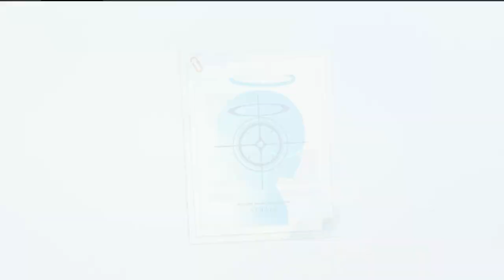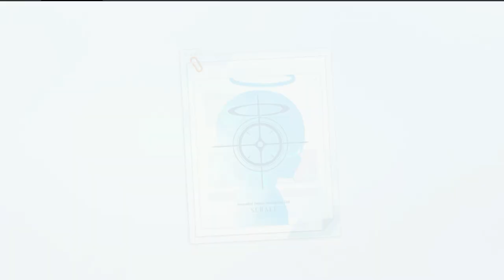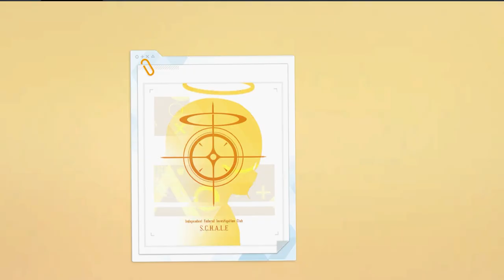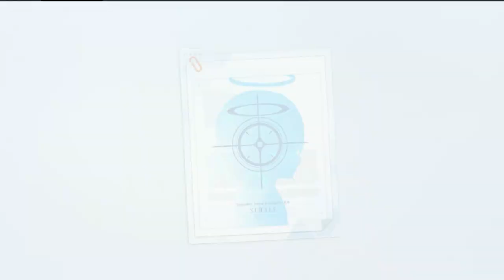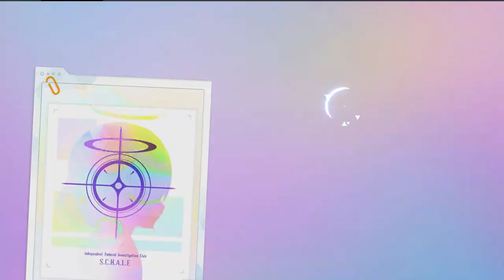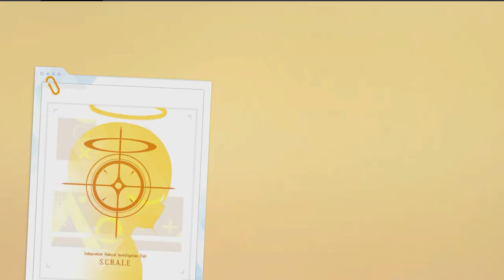[Blue Archive] กดกาชาคอแลป Railgun หลังจากรอเป็นวัน